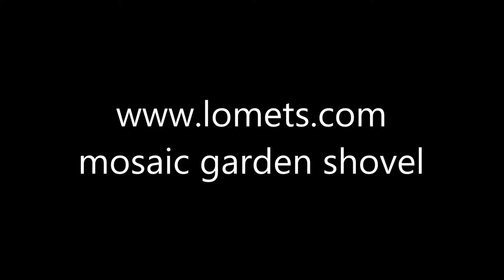mosaic garden shovel